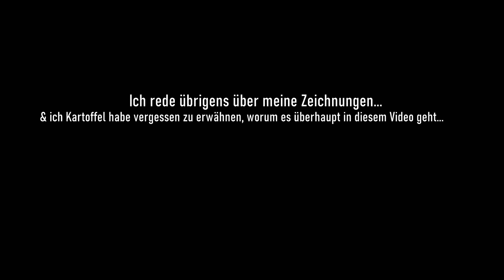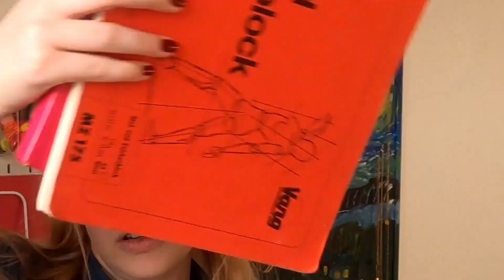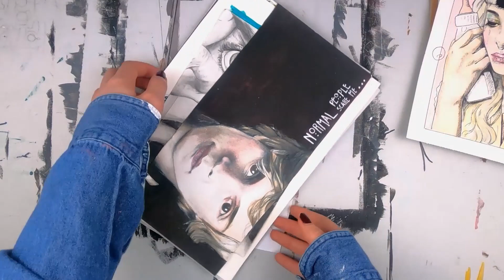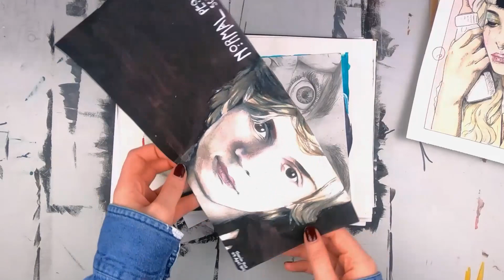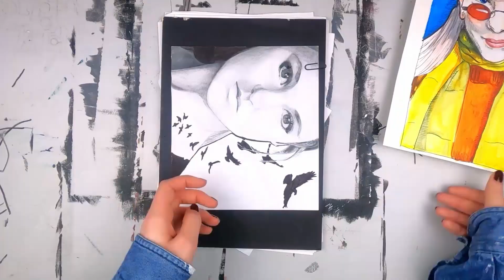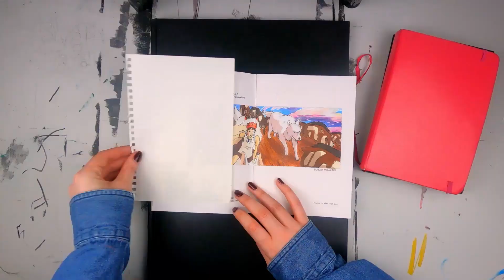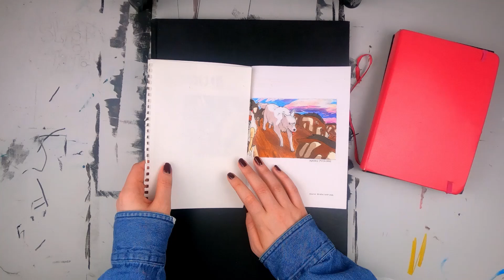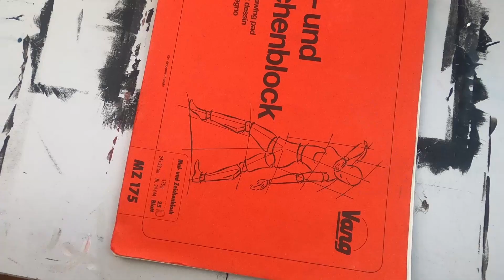All meine Zeichnungen auf einem Haufen!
Hayhay, ihr da draußen und HERZLICH WILLKOMMEN  in meiner Infobox * Wink Wink *

In diesem Video zeige ich all die Zeichnungen, die in den letzten 20 Jahren entstanden sind - Vor allem Porträts :D

Ich hoffe es gefällt euch! Wenn ihr Fragen oder Ideen habt, dann schreibt sie gerne in die Kommentare. Ich lese sie mir gerne durch!

Mein Name ist Shania und ich lade JEDE WOCHE (mindestens) ein Video hoch. In meinen Videos geht es dabei um das allseits geliebte Thema KUNST! Ich freue mich, dass ihr da seid und wünsche euch eine Menge Spaß!